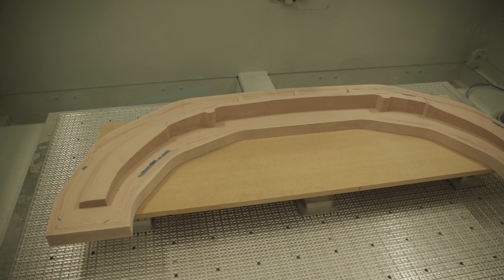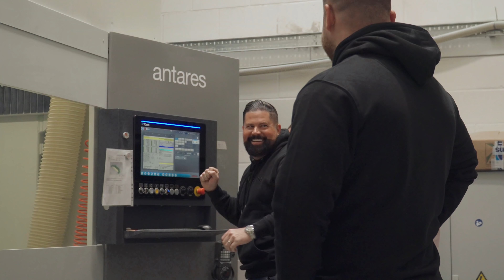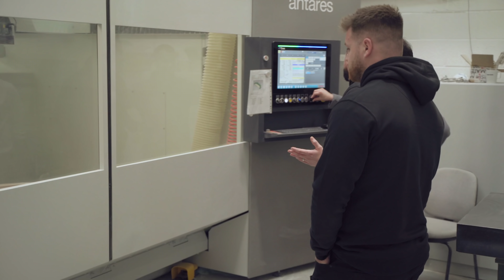SI’S 3-CAR GARAGE DILEMMA: RS3 vs DEFENDER V8 XRS vs URUS | OFFICE FIRE | URBAN UNCUT EP52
Which of Si’s 3 car garage will he choose to keep? Help him out by letting us know in the comments below. Also this week, the XRS is completed, Lenny & Reece take a trip to see Lenny’s E-Class spoiler being manufactured, we’ve got a Tesla in for some subtle modifications and there’s a fire in the office…

00:00 - Intro
00:38 - Unique RS6 Edit
02:27 - Polished Wheels & Coming up this week
07:14 - Urban Works T6.1 Panel Van
08:02 - Lloyd's Tesla Model-3 Performance Build
09:45 - Reece & Lenny Splitter Inspection
17:05 - Si's 3 Car Garage Dilemma
21:04 - Lenny's Used Car of the Week - RS6
25:40 - Fire in the Office
28:59 - Outro

Featuring:
Simon Dearn @urbanautomotive